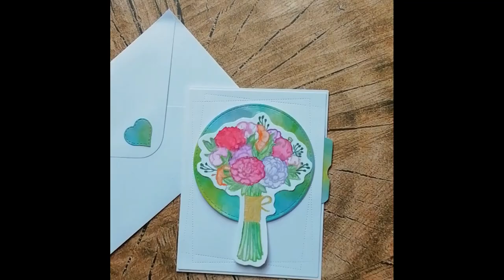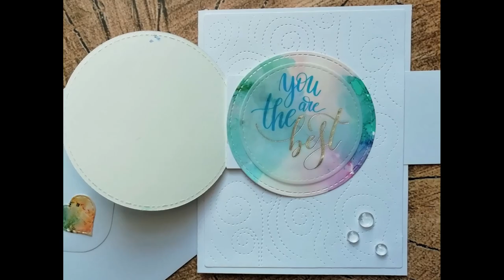Scrapbooking Carterie tutoriels français - Cartes ouverture interactive (flap cards)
Bonjour je m'appelle Marcella. Je poste des nouvelles vidéos toutes les semaines. On apprend ensemble différentes techniques pour le scrapbooking et la carterie! C'est facile!

Pour plus d'infos DÉROULE-MOI ↓
Coucou tout le monde, j'espère que vous allez bien malgré ces nouvelles si tristes ... On essaye de se changer un peu les idées en réalisant des cartes interactives avec une petite porte qui s'ouvre en tirant d'une languette... Ce n'est pas plus compliqué que ça! Venez voir! Gros bisous et surtout prenez bien soin de vous!

Autres liens:
Gebildet 2pcs Grattoir à Lame de Rasoir, Mini Grattoir à Rasoir avec 10pcs Lames Extra en Métal et 10pcs Lames en Plastique pour le Nettoyage de Stickers Muraux/Colle à Carrelage Voiture
Paquet feuille Rhodoïd 240 microns

Set 26 dies Alphabet 5cm (attention ce n'est pas le même que j'ai utilisé, je ne l'ai pas trouvé!)

Pour avoir 15% de remise indiquer le code: G-5683